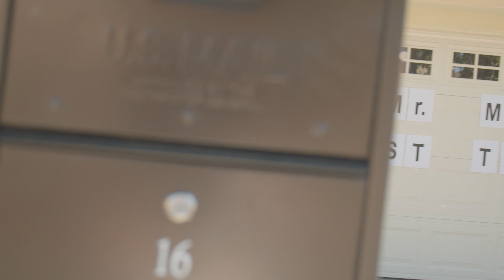Учитель приехал в гости во время карантина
Именно тогда, когда твоему ребенку повезло встретить самого лучшего учителя в мире, пришел этот жуткий вирус и принес карантин. Он лишил моего моего сына трех потрясающих месяцев исследований,  общения, познания и развития. Эти 15 минут общения с учителем на безопасном расстоянии у нашего дома - одно из самых ярких и приятных событий за последние 2 месяца.